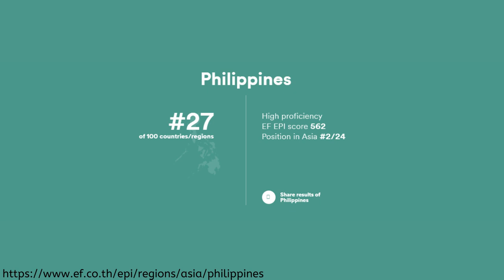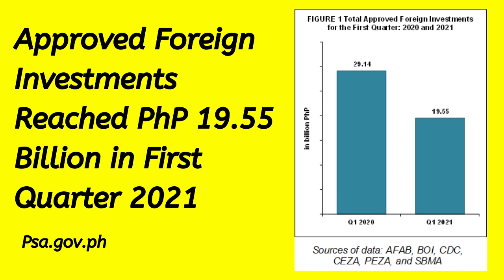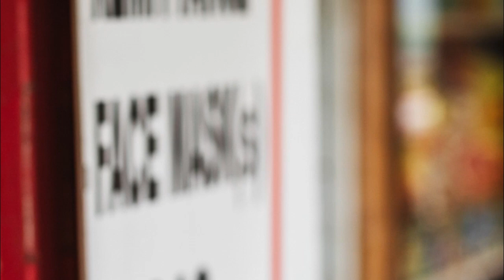Living In Manila Pros And Cons - Life In Manila As An Expat - Philippines (Copyright Free Content)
Living In Manila Pros And Cons - Life In Manila As An Expat - Philippines

Manila is a beautiful and unique city that is home to many foreigners living in the Philippines. However, as Manila is the capital city, there are many different advantages and disadvantages of living in Manila. Thus in today’s video, we will be looking at  – living in Manila pros and cons, discussing life in Manila as an expat, exploring where most expats live in the Philippines, etc.

Life In Manila As An Expat / Living In Manila As An Expat
One of the most common questions is what is life in Manila like as an expat? Of course, there are many different areas to discuss when addressing living in Manila as an expat, but if I were to summarise this answer into a few sentences, I would say…

Life in Manila as an expat is more expensive and hectic, and many expats find other cities outside of Metro Manila more convenient for living. Nonetheless, Manila is a one-of-a-kind city that does offer many advantages for expats, especially if you are interested in business and investment.

When looking at living in Manila pros and cons, one not-so-discussed advantage for expats is that the Philippines and Manila specifically have been influenced by international culture. This includes western culture and other Asian cultures such as Korean culture. This has led to Manila being a trendy destination for expats traveling or living in the Philippines.

If you enjoy the quieter way of life and you are looking to save some cash, Manila may not be the best city to live in. But if money is not a problem and you enjoy the busyness of a capital, then Manila will not disappoint.

Lastly, after discussing living in Manila pros and cons, we touched upon several areas. One of these areas was safety. Safety in the Philippines is an important area that we have covered in greater detail previously, so it’s always recommended to do your research before traveling to Manila due to the high rates of reported crimes.